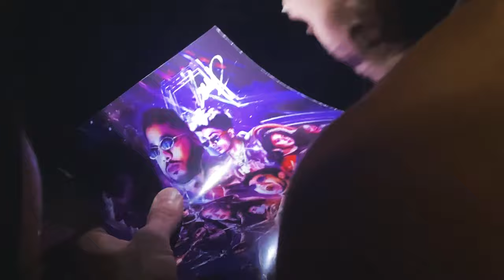KSHMR ALBUM LAUNCH VLOG